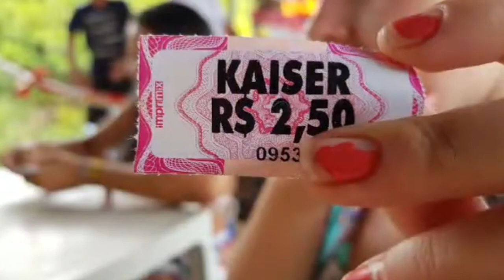REFUGE, SHELTER FOR FLOOD VICTIMS RS - BRAZIL IN PDB SAFE DESTINATION, RN - BRAZIL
Refuge and Shelter for YOUNG PEOPLE (Victims) of the FLOOD in Rio Grande do Sul (RS - Brazil) in the PDB Safe Destination in RN - Brazil.

We of PDB Destination initially direct to Young People, because it is easier to provide refuge and shelter for them.

With Young People we include Young Couples and Young Families.

The Safe Destination in question is a part of the Paraíso do Brasil (PDB) Destination which is located in a Seaside Area next to the Beaches Praia do Calcanhar and Praia de Touros in Rio Grande do Norte.
A Safe Destination is a Destination that can host people and that features several and the most important elements needed to obtain and offer Sustainability and Autonomy, which in turn allow for a more economic lifestyle for those that choose for economy.
There, these Young People could practice healthy activities and sports such as running, biking, swimming, kitesurfing, windsurfing, canoeing, fishing, etc. for free.

A UNIQUE DESTINATION and a UNIQUE OPPORTUNITY.

PLEASE ENJOY OUR VIDEOS and DISCOVER THIS PARADISE.

*Don't hesitate to get in touch*.

You can find the *Contacts in the description of this video* and of the related videos.

internal:
240512 ENG REFUGEES RS f   Made with Clipchamp
video 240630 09 ENG - posted 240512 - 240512 ENG REFUGEES RS f